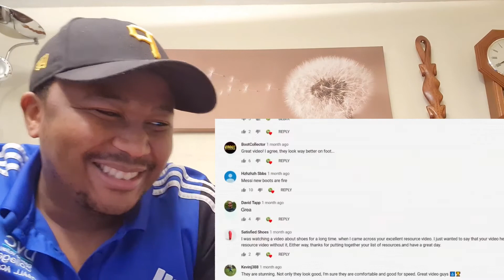RONALDINHO VS CHUNKZ | EPIC TEQBALL CHALLENGE REACTION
Hey everyone welcome back, today in this video i am doing a RONALDINHO VS CHUNKZ | EPIC TEQBALL CHALLENGE REACTION

Please Check his page out.

Thank you to Pro:Direct Soccer for video please go check out the full video and his channel